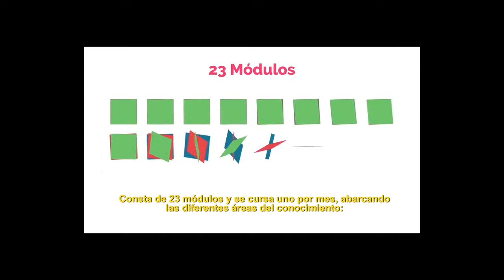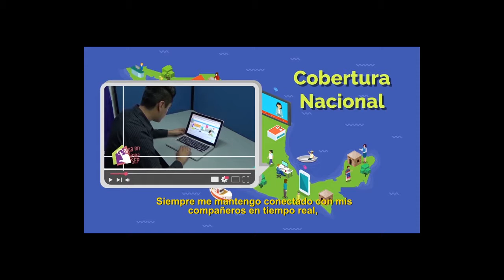Bachilleratos de la SEP - Prepa en Línea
obtenido de la pag oficial de la sep